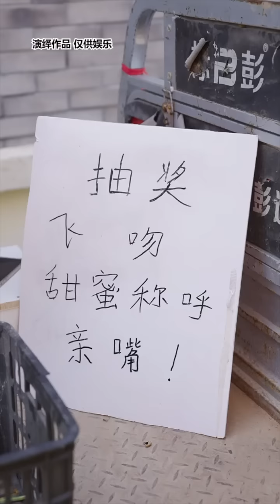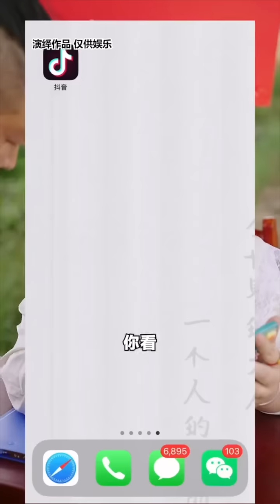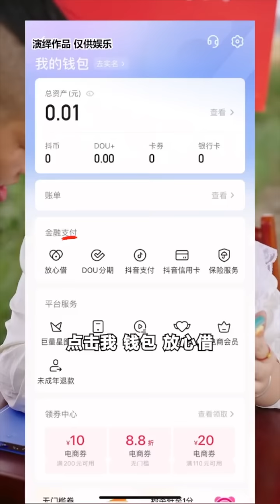胡成功：買西瓜送親嘴？佔了小便宜卻吃了大虧！